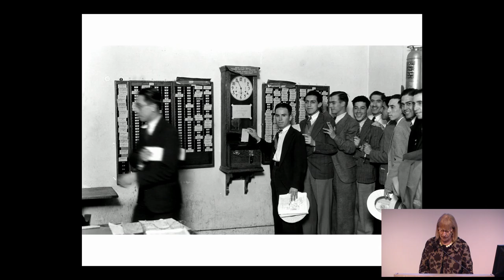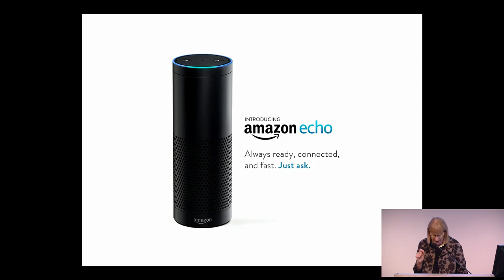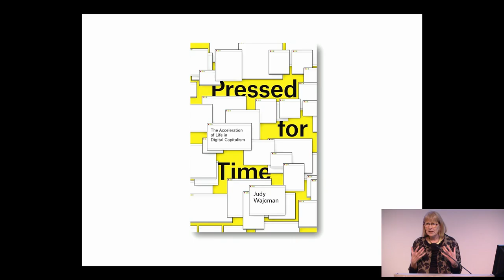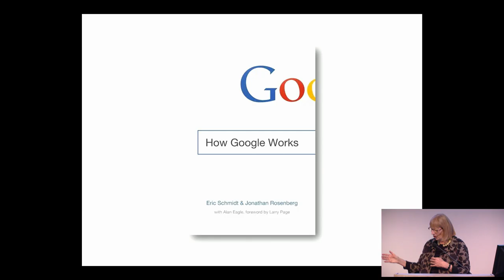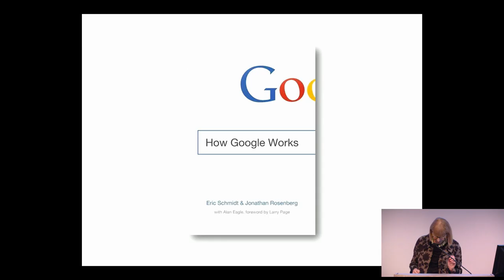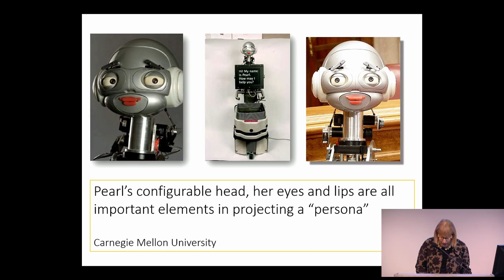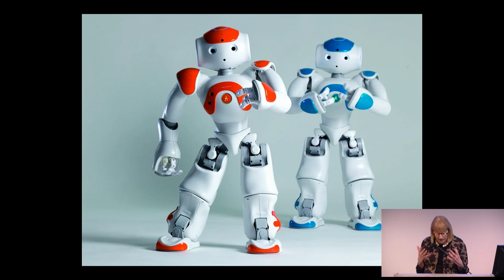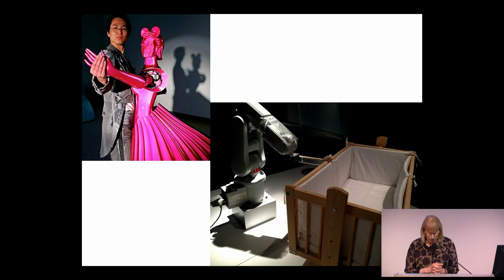Judy Wajcman at De Lange Conference X - Humans, Machines and the Future of Work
Automation, Robotics and the Temporality of Everyday Life by Judy Wajcman

Technologies are not neutral tools that emerge independently of the society that invents them. Rather, their design and use reflect as much as shape society. So what does the contemporary fascination with humanoid robots and automation more generally tell us about how our culture envisages the relationship between humans and machines?

This lecture will examine the ways in which robotics embody the desire to save valuable time by enabling us to complete tasks ever faster and more efficiently. They are supposed to make our lives easier. Yet we hear constant laments that we are pressed for time, and that the ceaseless advance of technology is itself speeding up every aspect of daily life. How do we explain this conundrum?

The futuristic visions of the evangelists of Silicon Valley reflect conventional notions of what work is and how it should be done. Software agents, like Siri, are thus promoted as the solution to time poverty. Yet such machines are shaped by our own appetite for, and ideas about, novelty and convenience in a service economy. Perhaps we need a feminist reimagining of robotics to provoke more radical conceptions of the relationship between digital devices and the lived experience of time.